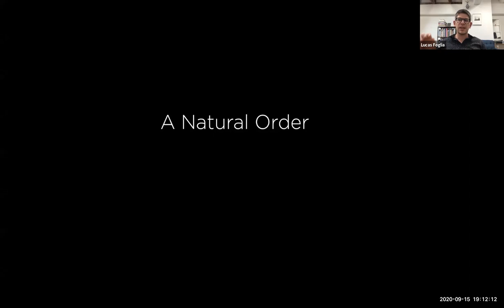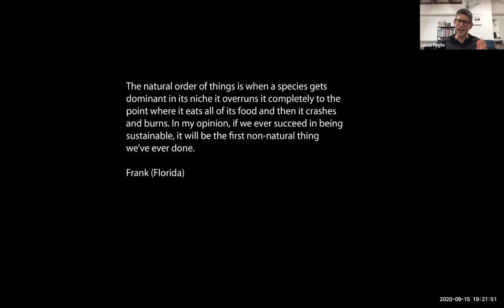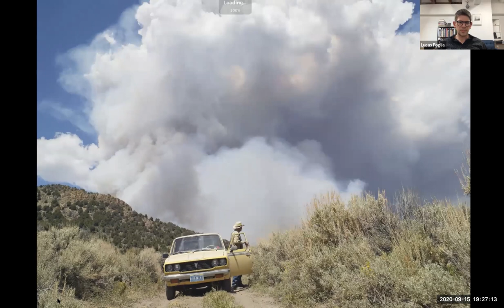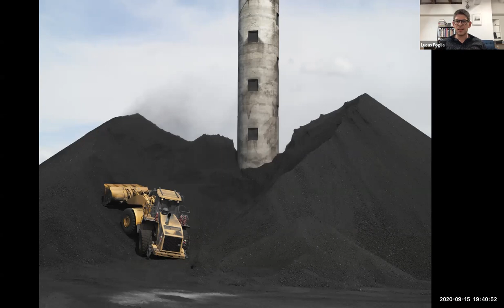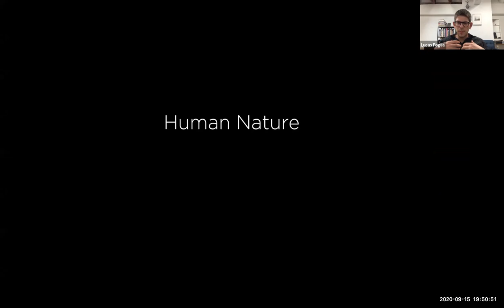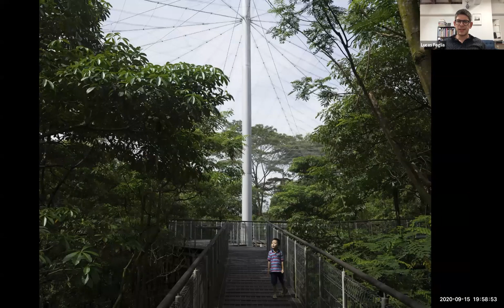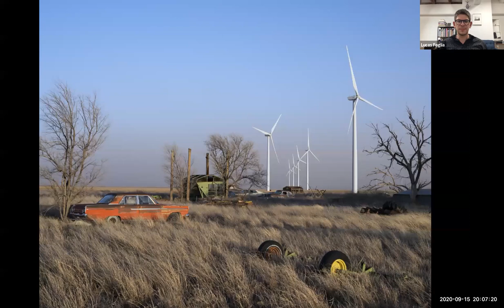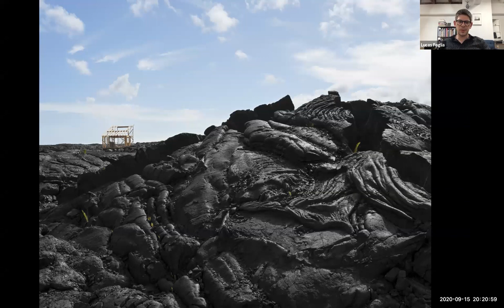Lucas Foglia - Fine-Art Photographer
Lucas Foglia grew up on a small family farm in New York and currently lives in San Francisco. His photographs examine the relationship between human belief systems and the natural world. Foglia will present an overview of recent projects including works from his third and most recent monograph, Human Nature (Nazraeli Press, 2017).

The MPS Digital Photography i3: Images, Ideas, Inspiration lecture series features leading photographers and artists, hardware and software developers and industry experts.